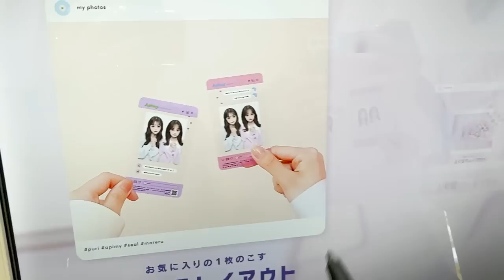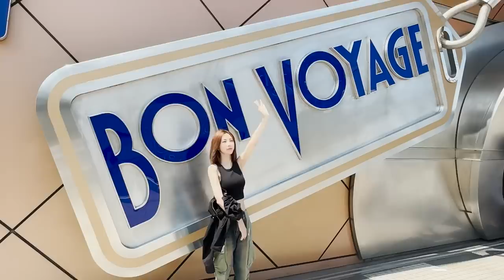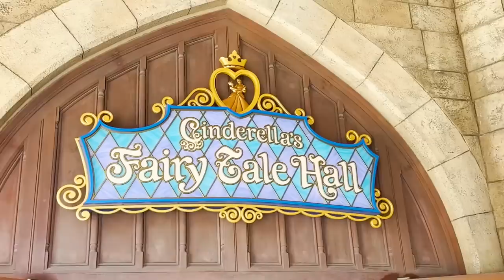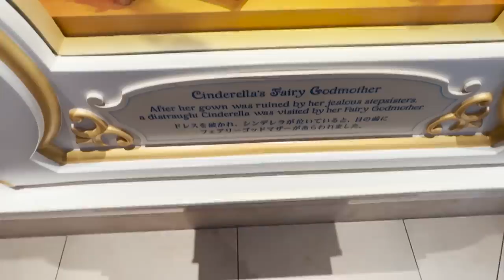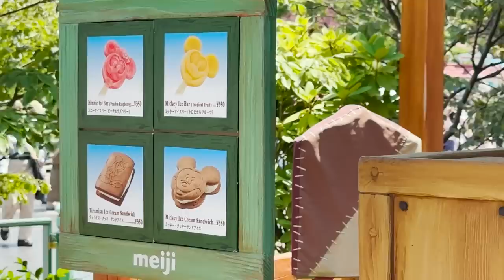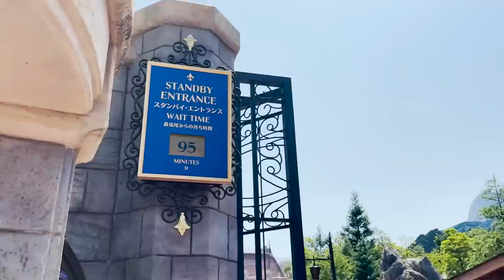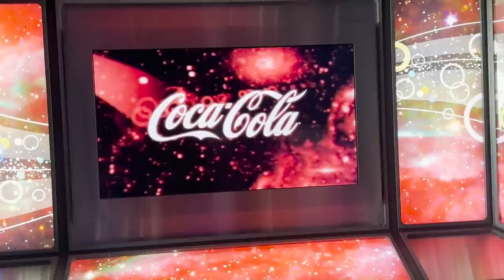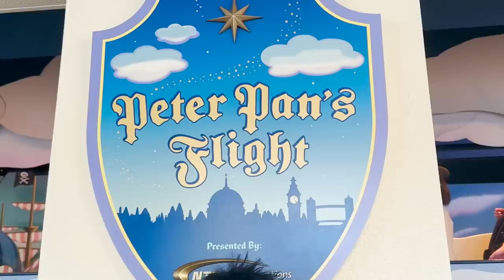[Dreamcatcher's VLOG] 유현이의 무난한 하루 : 일본 여행 1편 (ENG)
[Dreamcatcher's VLOG] 유현이의 무난한 하루 : 일본 여행 1편